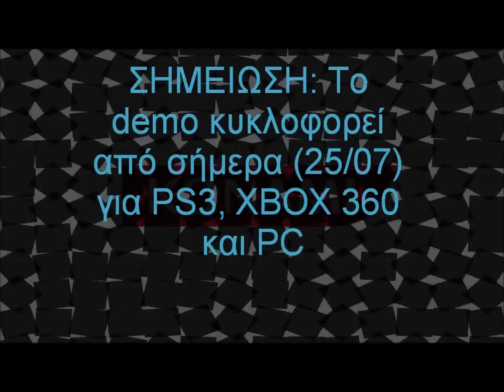PES 2013: New gameplay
Σύμφωνα με το παραπάνω απόσπασμα το demo του Pro Evolution Soccer 2013 φαίνεται αρκετά εντυπωσιακό! Συμφωνείτε; Κατεβάστε το και εσείς στην κονσόλα σας ή στον υπολογιστή σας αντίστροφα και ζήστε την απόλυτη εμπειρία! Στο μέλλον θα ανεβάσω ένα ή περισσότερα βίντεο παίζοντας "live on camera", οπότε προετοιμαστείτε...